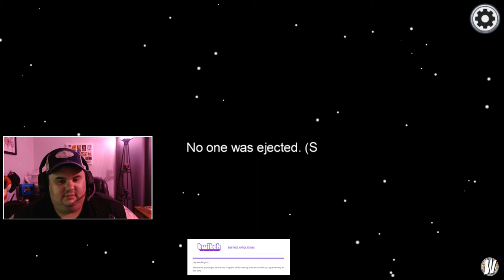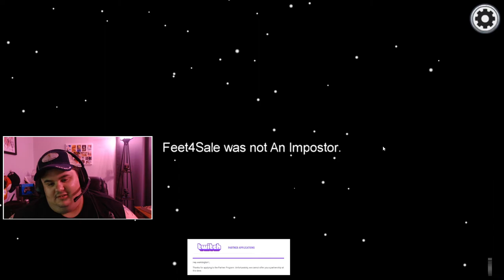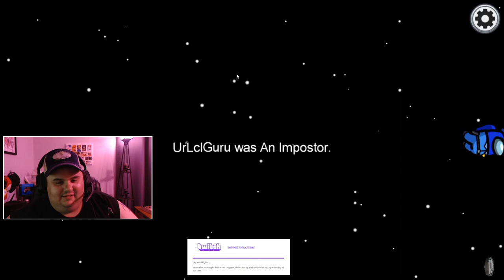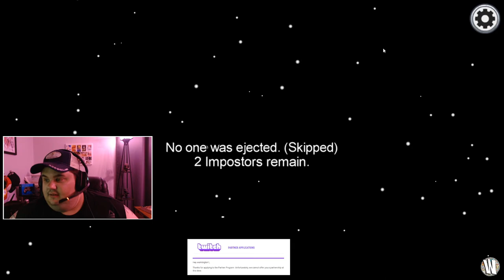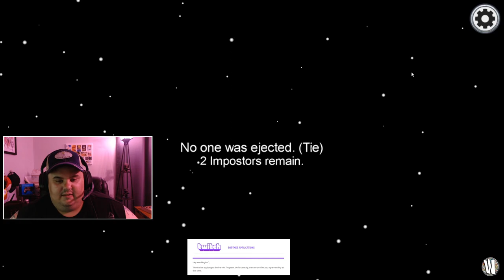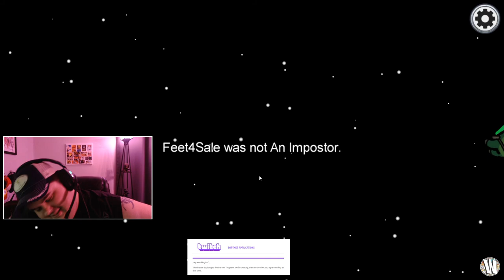Among Us - Sus Masters: Necks Snapped and Salt Between Friends...